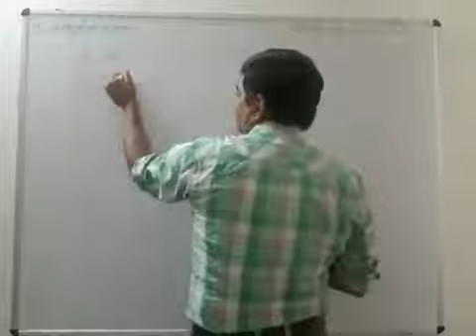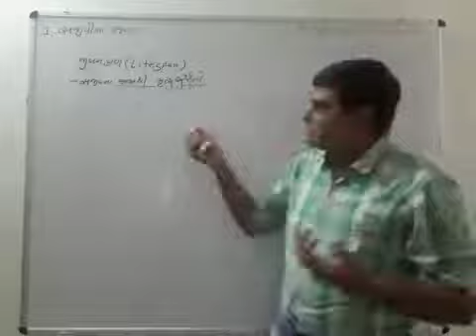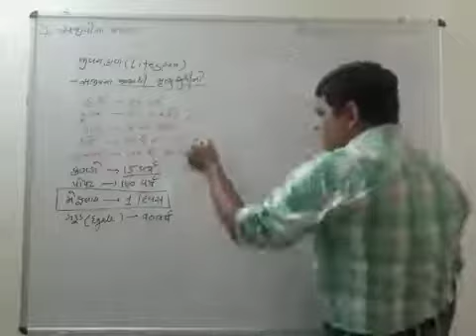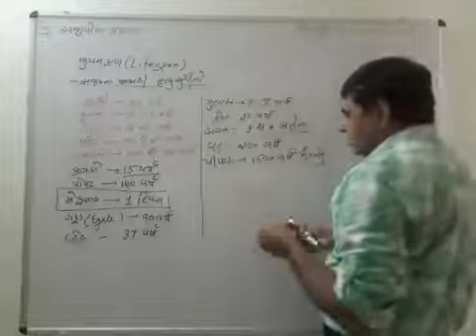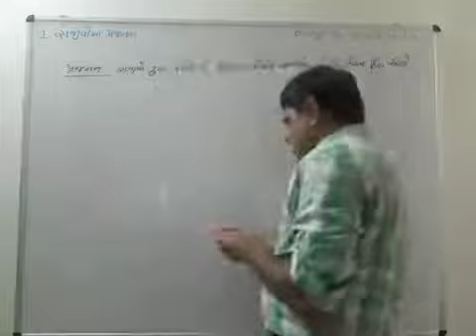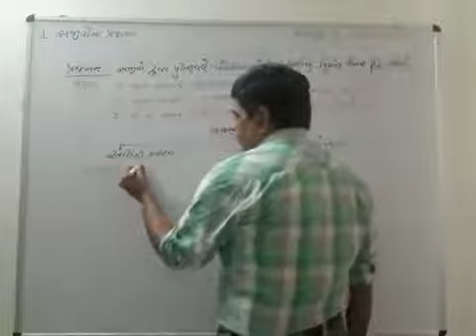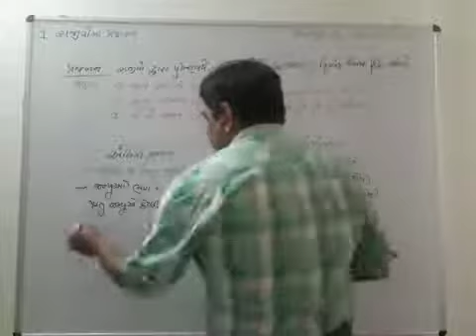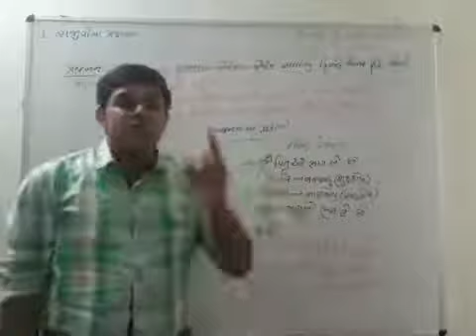Navyug Science School - Morbi || Biology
12th Ch : 1(lec-1) Reproduction in organisms in gujarati